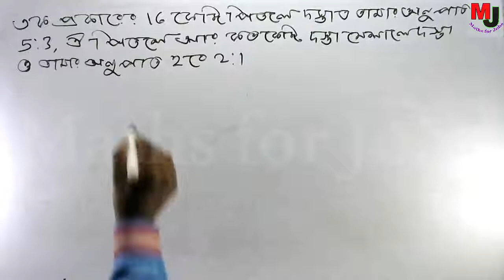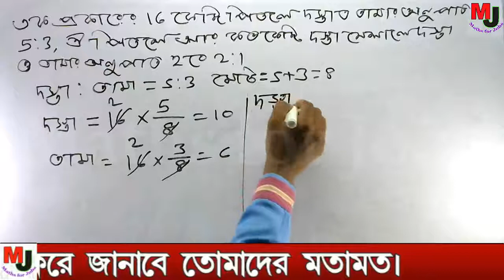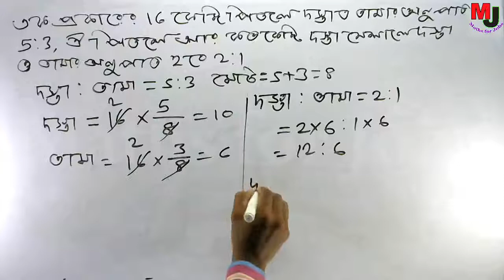ratio and proportion 30 || Govt job preparation maths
এক প্রকারের 16 কেজি পিতলে দস্তা ও তামার অনুপাত 5:3, ঐ পিতলে আর কত কেজি দস্তা মেশালে দস্তা ও তামার অনুপাত হবে 2:1